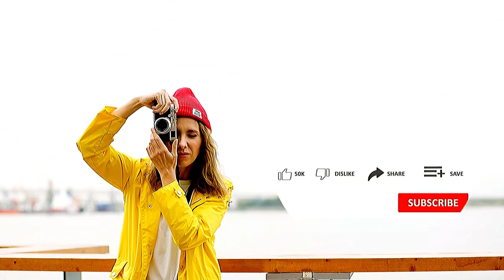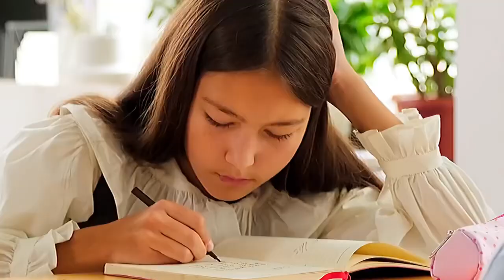The Psychology of Building Healthy Parent-Child Relationships: Mistakes to Avoid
psychological tricks,psychology,psychology behavior,
psychology facts,body language,brain,facts,
human behavior psychology,human behaviors,
human nature,human psychology,interesting facts,
life quotes,mental health,mind,mind blowing,
amazing psychological facts,behavior psychology,
behavioral psychology,personality,
human psychology factskpsych,
psychological behavior,
psychological facts,psychological facts about love,quotes,
self improvement,the mind,understanding human behavior

⏩ Relevant Search Queries
psychological facts
psychology facts
human psychology
interesting facts
psychological
psychology
Psychology Quotes
Psychology Today
Life Quotes
Life Psychology
Love Psychology
amazing facts
psychological facts about love
human psychology
psychological

Interesting Psychological Facts About Love
and Relationship,psychological facts,psychological facts about human behavior,
human psychology behavior,psychological facts about ,human psychology facts,
true facts about love,Mind Blowing Psychology Facts About Human Behavior,
scientific love facts,psychology of relationships,interesting psychological facts about
,psychology facts about love  relationship,amazing facts on love  relationship,
signs of cheating, psychology facts,psychology facts about girls

human psychology facts,psychology facts about human behavior,psychological facts about human body,
human psychology,psychology of human behavior,human psychology behavior,
facts about women,psychological facts about women,psychological facts about girls,
Mind Blowing Psychology Facts About Human Behavior,psychological facts,

ThePsychologyLine